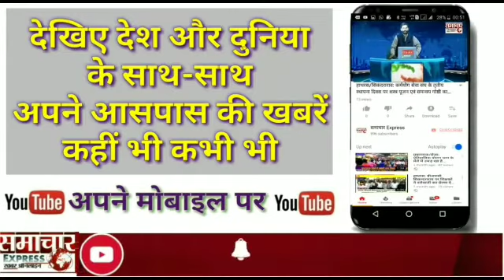एसडीएम ने धर्मगुरूओ के साथ कोरोना जनजागरण के लिए की मीटिंग।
आज इगलास कोतवाली में एसडीएम अंजनी कुमार ने धर्म गुरु और व्यापारियों के साथ एक बैठक का आयोजन किया गया जिसमें धर्म गुरुओं को निर्देश दिया की पूजा पाठ नमाज घर पर ही करें मंदिर और मस्जिद में एकत्र ना हो एवं सोशल डिस्टेंसिंग का ध्यान रखें कोरोना बचाव के लिए यह सबसे अच्छा उपाय है इस मौके पर सीओ परशुराम सिंह कोतवाल राम सिया मौर्य चेयरमैन ओंकार शर्मा आदि व्यापारी गण मौजूद रहे